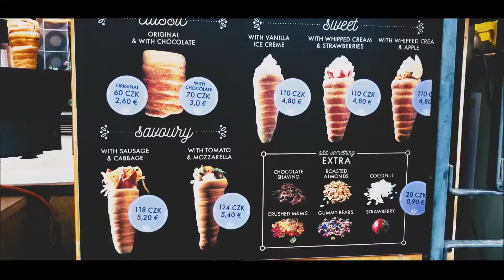Prague Praga iPhone X spark travel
1 minuto di Praga iPhone e drone city beautiful